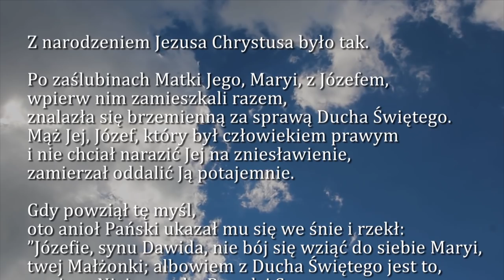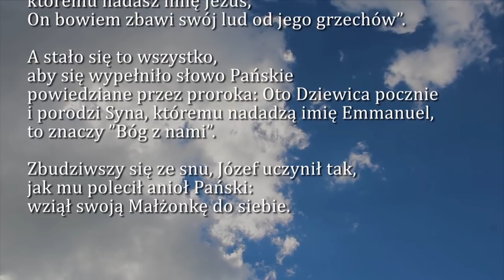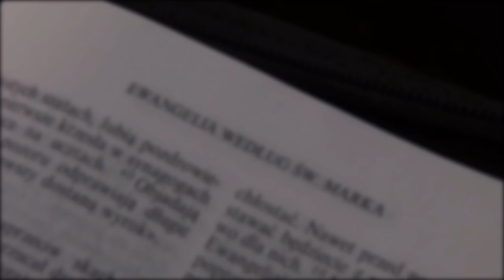Dobra Nowina na dziś | 18 grudnia - Wtorek, III tygodnia adwentu